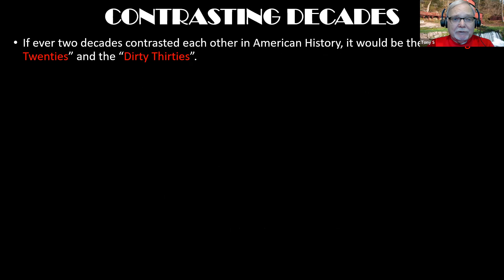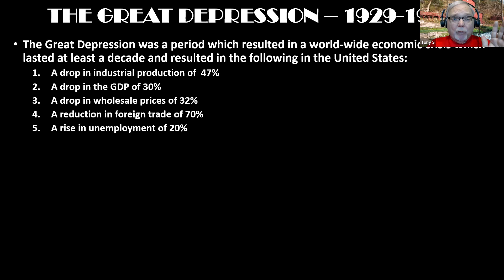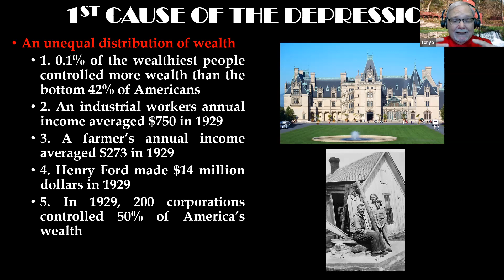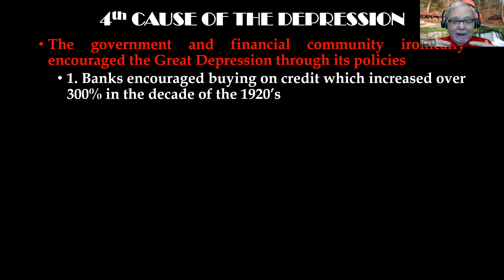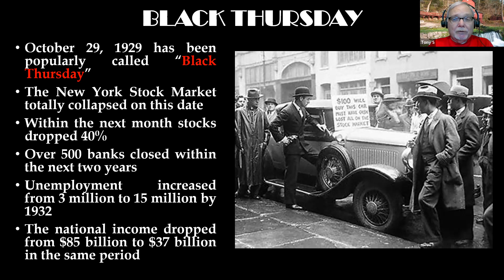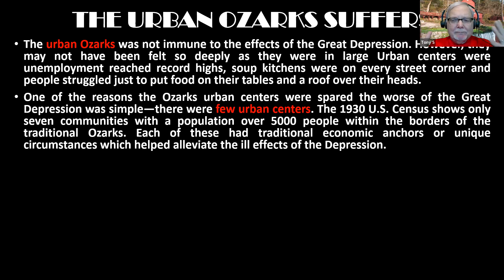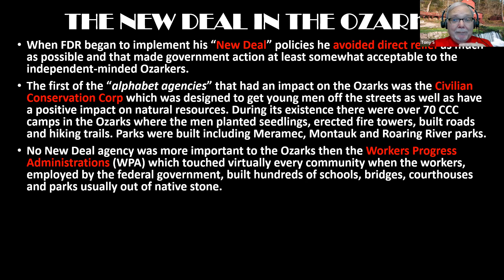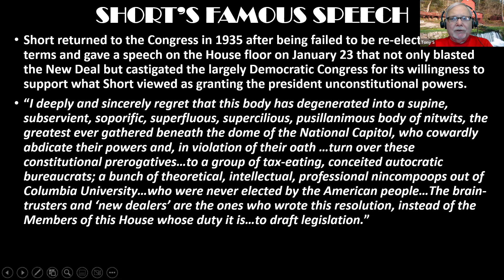2.20.23 Great Depression in the Ozarks